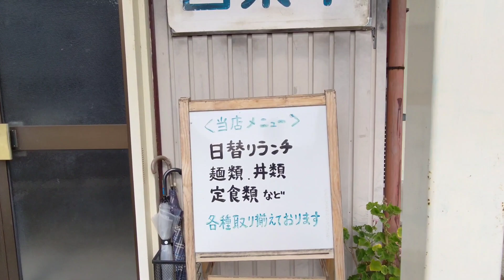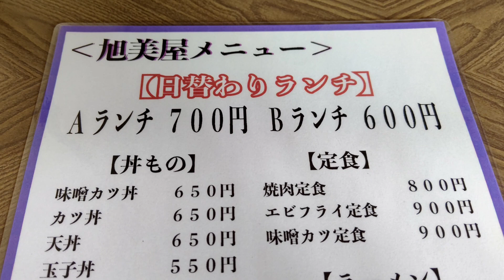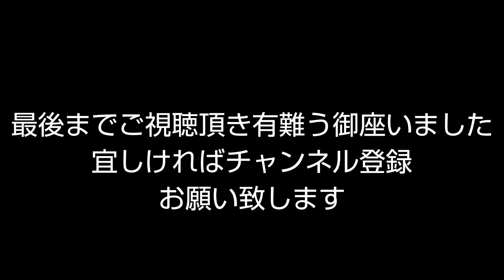一宮市浅井に在ります昔ながらの定食屋【旭美屋】さんで、旨いラーメンとカレーを食べてみた!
愛知県一宮市浅井に在ります定食屋さんで、昭和の懐かしいあのラーメンと、カレーライスを食べてみた😋